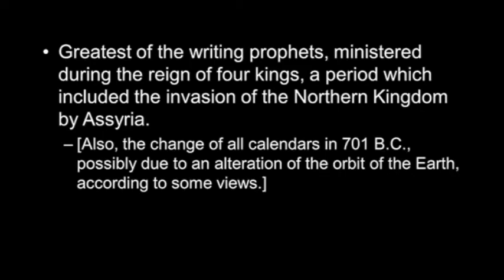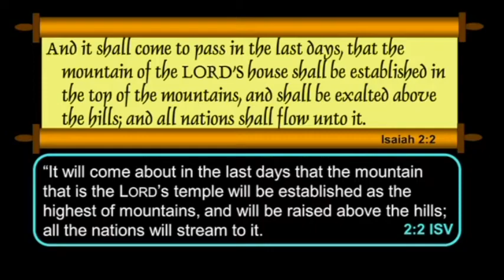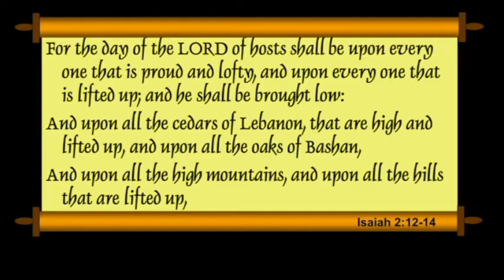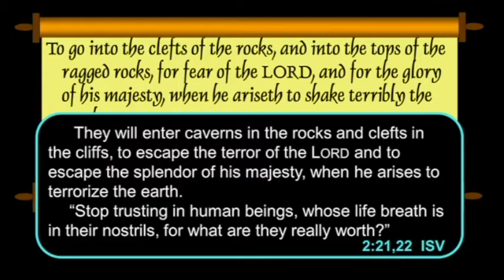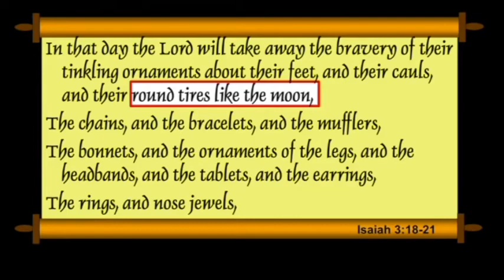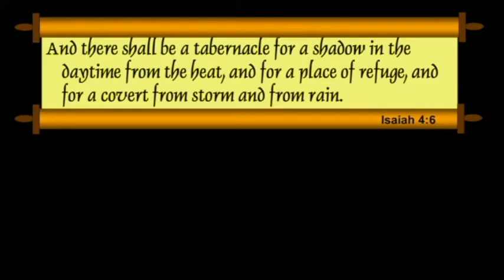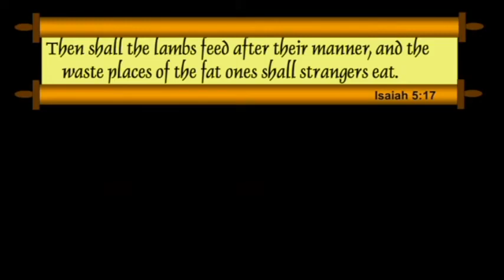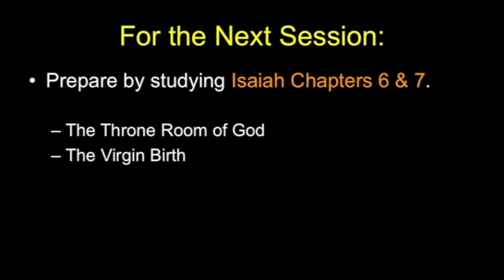The Judgment On God's Chosen [Isaiah Chapters 2 - 5]